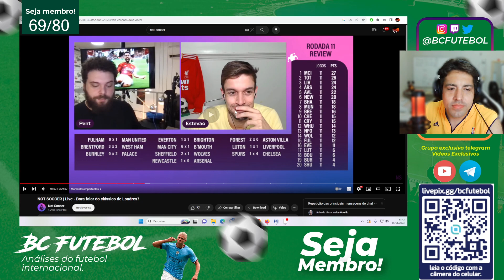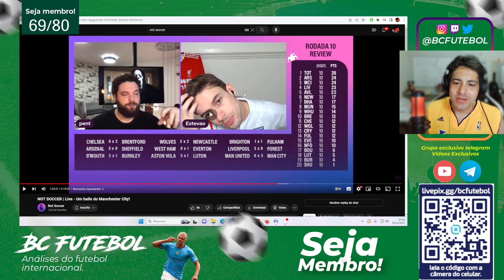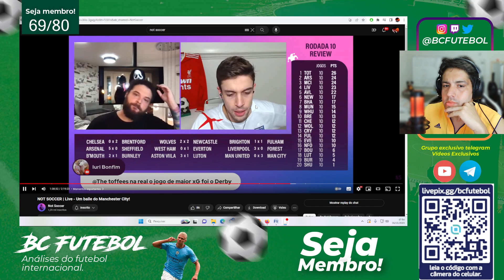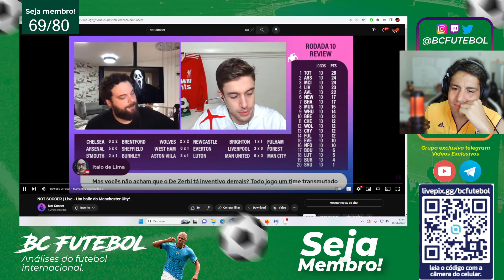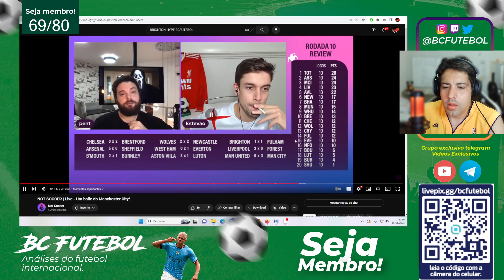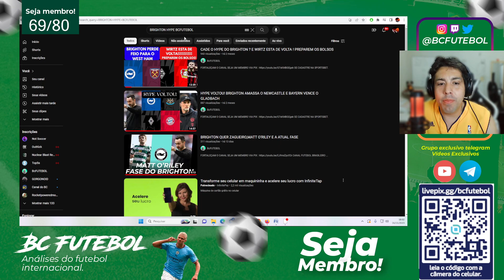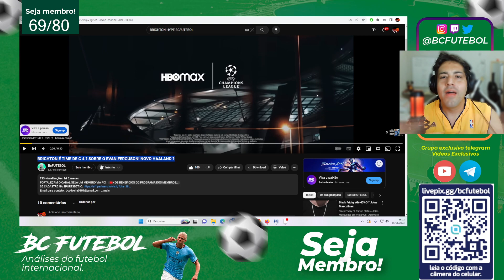NOT SOCCER? SÓ FALA BESTEIRA... BRIGHTON DE MUNIQUE!